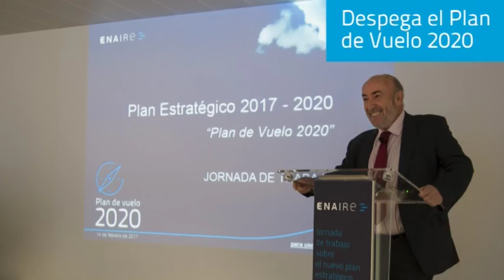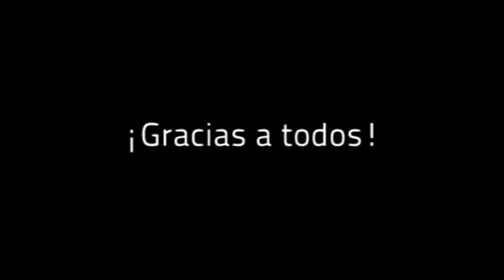Los mejores momentos de ENAIRE en 2017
¡Gracias por formar parte de él!